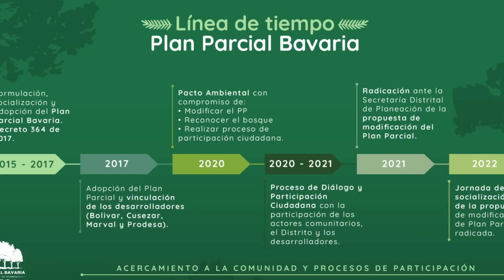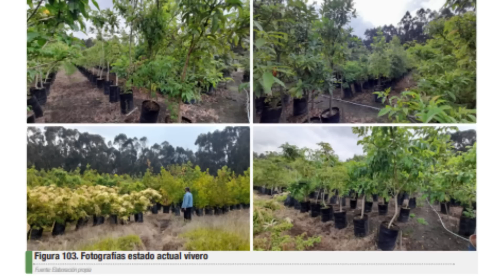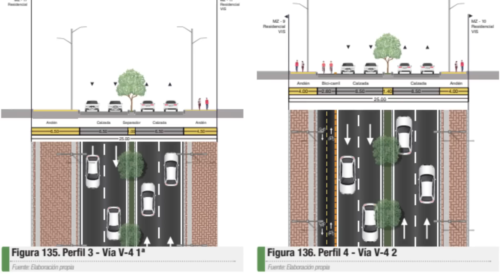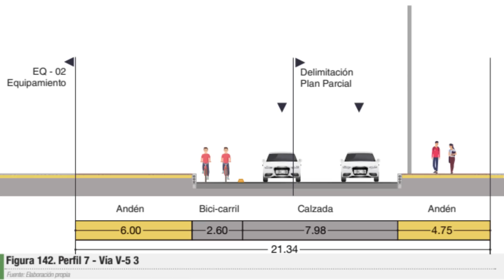Así será Nuevo Plan Parcial Bavaria Fábrica en Bogotá 🇨🇴 - Actualización Plan de Renovación Urbana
Hola que tal amigos, bienvenidos a un nuevo video, el día de hoy les traigo una nueva actualizacion de informacion sobre el plan parcial Bavaria Fábrica que estará ubicado en la localidad de Kennedy, en la zona donde quedaba la antigua fábrica de Bavaria, la cual cerró sus puertas hace más de 10 años debido a la gran contaminación que generaba y en donde se desarrollará no solamente nuevas viviendas sino también comercios, servicios, espacio público, entre otros.
El Plan Parcial Bavaria Fábrica llegó a una propuesta de modificación en donde ya no se ejecutara el anterior decreto de 2017 que fue impulsado por la administración Peñalosa y se implementará uno nuevo que está radicado desde noviembre de 2021 que permitirá conservar la gran mayoría del bosque del predio, e inclusive incrementar el área de 19,84 a 25,22 hectáreas de bosque. Así mismo contará con proyectos de vivienda complementadas con 35.306 m2 de comercio, 48.217 m2 de equipamientos públicos, 16.132 m2 de servicios, así como áreas generadoras de empleo, alrededor de un gran parque público de escala zonal que será entregado en la primera etapa, destinado a la recreación de los ciudadanos con canchas, parques infantiles, senderos peatonales y ciclorutas.

Únete a TikTok usando mi codigo de invitación y ambos ganaremos hasta $20.000 COP